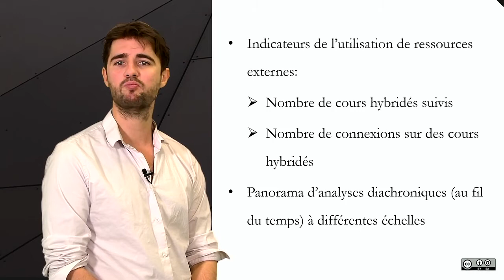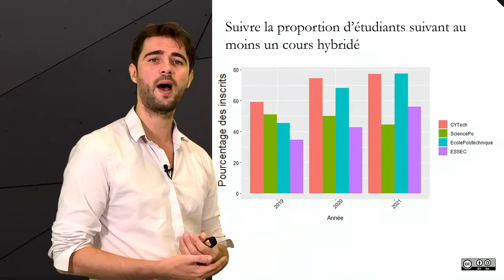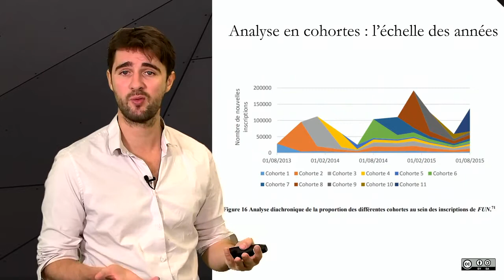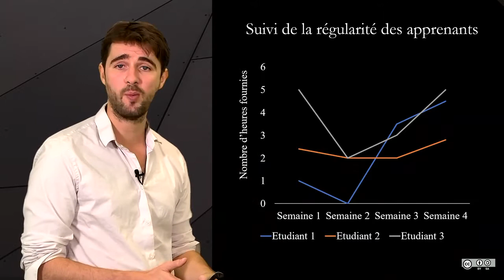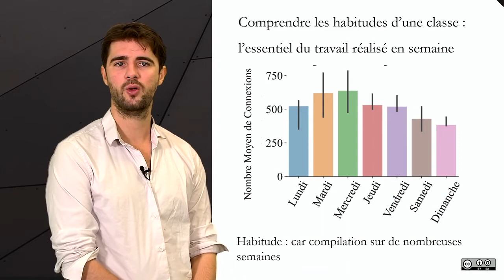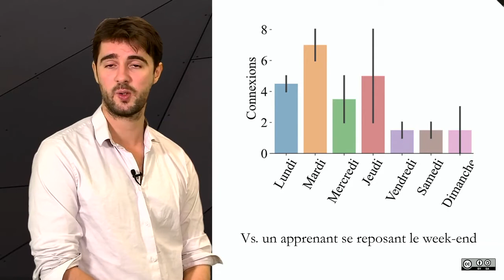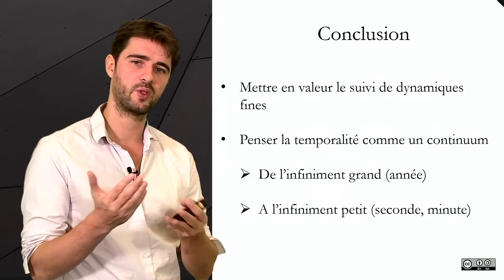Utilisation des ressources : explorer différentes échelles temporelles